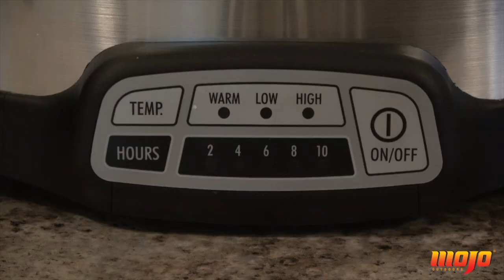Crockpot Wild Turkey Recipe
Wondering what to do with your Spring harvest? Here is a simple crockpot method for cooking the most delicious and mouth watering wild turkey you've ever put in your mouth!

Preparation Time: 8 hours and 30 minutes

Ingredients:

1 Wild Turkey Breast (watch out for shotshell pellets!)
2 (1 ounce) packages of Dry Onion soup mix
1 cup Chicken Stock
2 Tbsp. Onion Powder
2 Tbsp. Garlic Powder
1 Tbsp. Dried Parsley
1 Tbsp. Seasoned Salt
1 Tbsp. Dried Oregano
1 Tbsp. Dried Basil

Directions:

1. Put your harvested wild turkey breast in the crockpot.
2. Whisk onion soup mix and chicken stock in a bowl and pour over turkey breast
3. Stir garlic powder, onion powder, parsley, seasoned salt, basil, and oregano in a bowl and sprinkle generously over turkey breast.
4. Cook on low for about 8 hours or until turkey is very tender (internal temperature should be about 165 degrees Fahrenheit)
5. Enjoy!